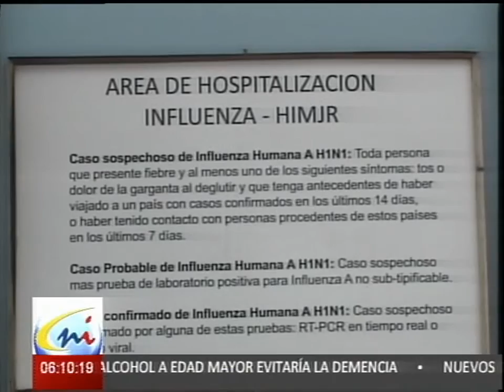EMERGENCIA POR A H1N1